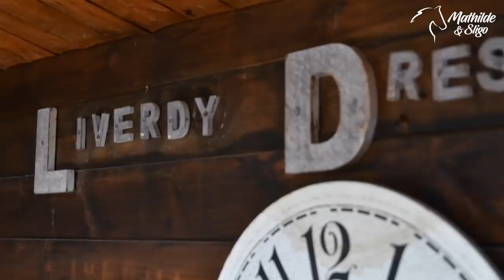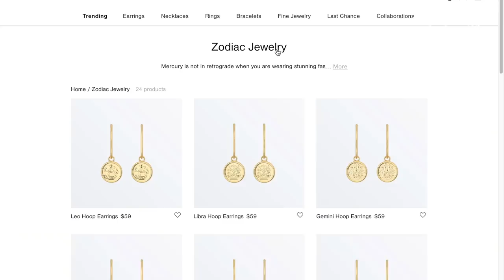UNE JOURNÉE AUX ÉCURIES AVEC MOI - Mathilde & Sligo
Même si la fête des mères est passée, cela peut faire de jolis cadeaux pour des anniversaires ou autres !

💁🏻‍♀️Je m'appelle Mathilde, j'ai 18 ans et j'habite à Paris. Je monte à cheval depuis 2008, j'ai mon Galop 7 et je sors en dressage Amateur 2 et 3.
🐴Mon poney Sligo de l'Aulne est un poney Connemara né le 7 juin 2006 et je l'ai depuis février 2012. Ma jument s'appelle Fürstin Khaleesi LH et est une hanovrienne de 1 an.

65 400 bisous 💗
Mathilde & Sligo